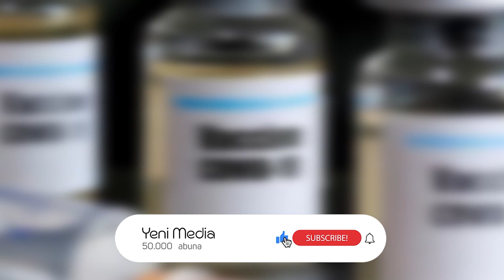Peyvənd olunmayanlar VƏTƏN XAİNİDİR: BU QADAĞALAR qoyulacaq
► “Mən peyvənd vurdurmayacam” deyənlər vətən xainidir!

Bu sözləri  kütləvi peyvənd etdirməyə qarşı  ictimai narazılıqlara fikir bildirən professor bildirib.

“İnsan bədəninin toxunulmazlığı səbəbilə kimisə peyvənd vurdurmağa məcbur edə bilmərik. Amma qaydalar qoyacağıq: peyvənd olunmayanlar dövlət idarələrinə girə bilməyəcəklər, avtobusa minə bilməyəcəklər. Bundan başqa çarəmiz yoxdur”, – deyə professor bildirib.

Bəs əziz izləyənlər, siuzlər bu fikirlə razısızımı? Yəni peyvənd etdirməyənlər həqiqətən də vətən xaini sayıla bilərmi?